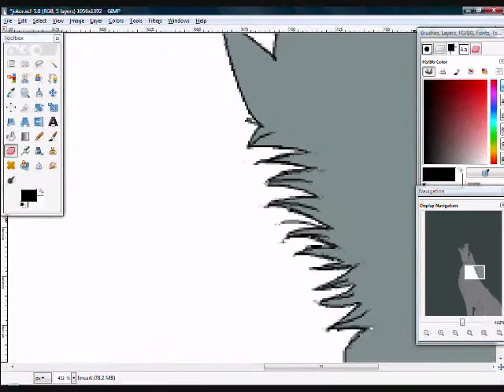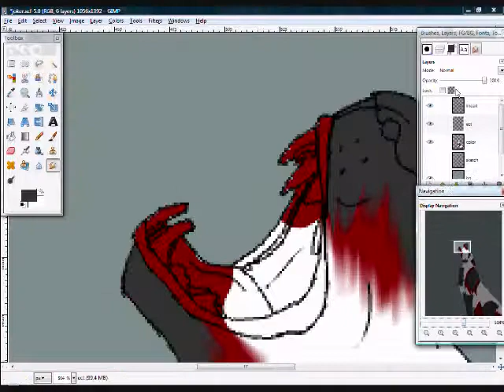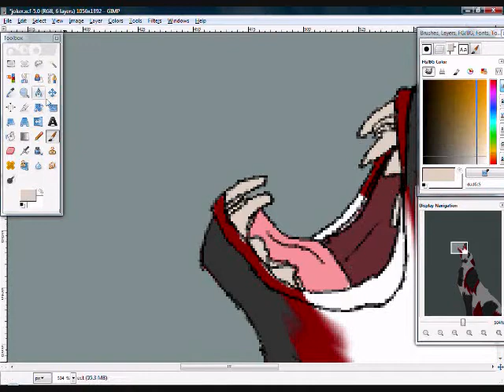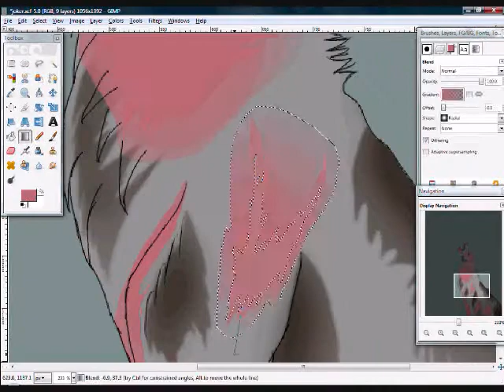Joker video draw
Bordeom lead to this.

This is Joker my female Huskey character from my comic "Survive" I have yet to put it up cause well.lllaaaaazzzzzzzzzzyyyyyyyyyyyyy.lazy.